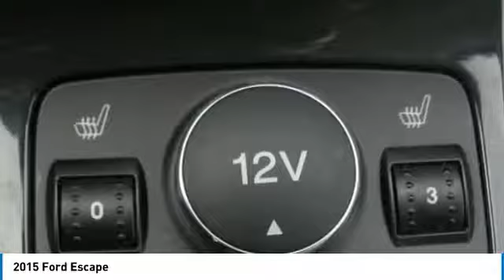2015 Ford Escape PT3332A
2015 FORD ESCAPE Danville, KY
Stock# PT3332A

Ford Certified Pre-Owned Details:

* Roadside Assistance
* Transferable Warranty
* Includes Rental Car and Trip Interruption Reimbursement
* Vehicle History
* 172 Point Inspection

Awards:
* JD Power Initial Quality Study (IQS) * 2015 KBB.com 10 Best SUVs Under $25,000 * 2015 KBB.com Brand Image Awards
Call for an appointment or shop 24 hours a day at StuartPowell.com. We're located off the 127 bypass in Danville, KY. just 35 minutes south of Lexington. At Stuart Powell Ford Lincoln Mazda we offer Market Based Pricing so please call to check on the availability of this vehicle. We are committed to getting you financed and have rates as low as 0%. We're a family owned and operated business since 1949. See why it's easy to do business with us!